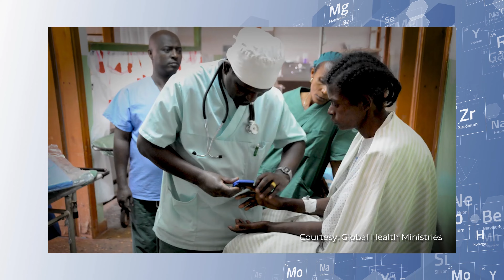Our 2021 Community Impact Award goes to...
How did KLRE get connected with Global Health Ministries? It's all because of one individual… Please help us congratulate the 2021 Community Impact Award winner… Ashley Rabemahefa! 🥳👏

Ashley Rabemahefa is not only a KLRE Agent; she volunteers at Global Health Ministries, working with their marketing and communications team to spread the good word about the massive impact their organization is making all over the world. Ashley, thank you for being so generous with your time, talents, and treasures! You are an inspiration, and we are so proud to have you in our KLRE family! ❤